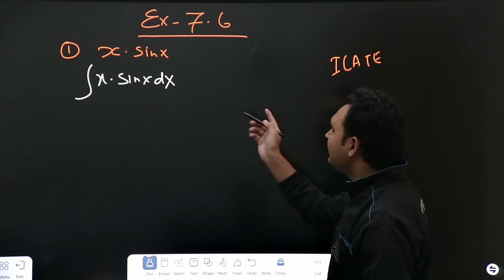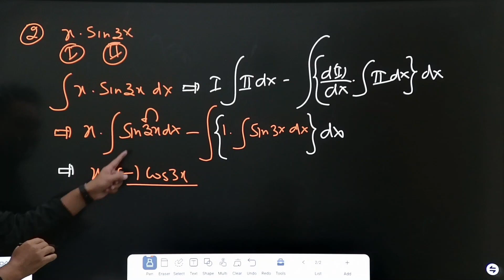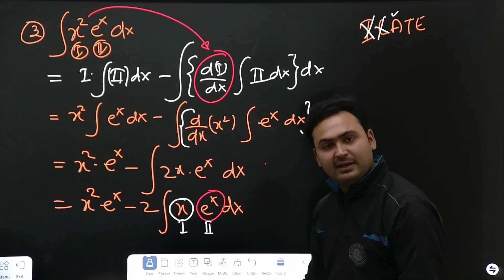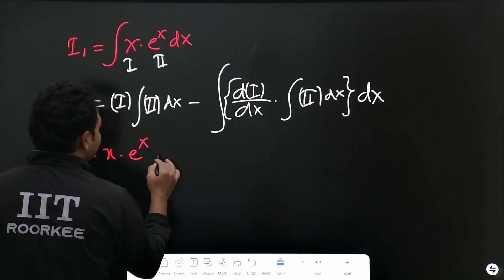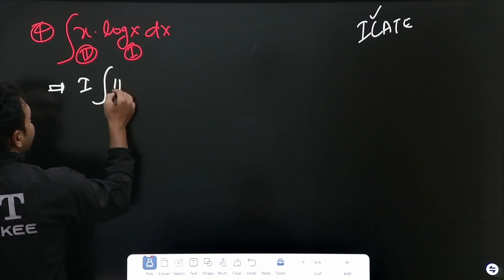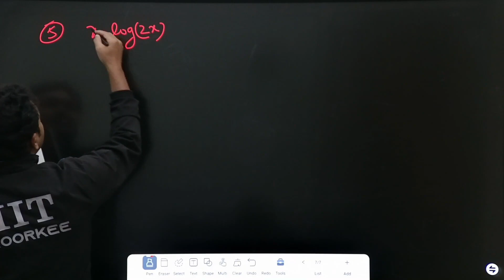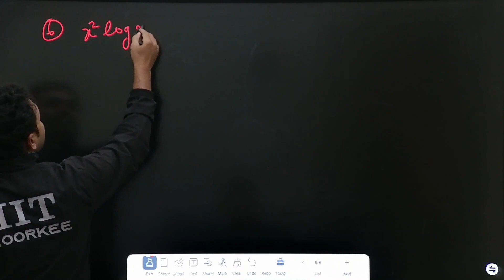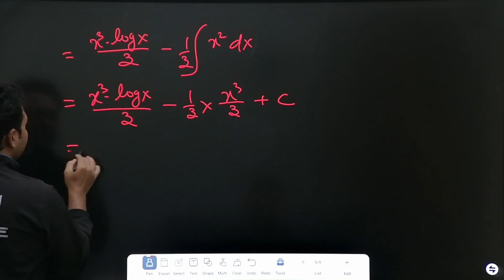Ch 7 Integral | NCERT Ex 7.6 Solution I Part-1(Ques 1-6)I Class 12 Math | Integration